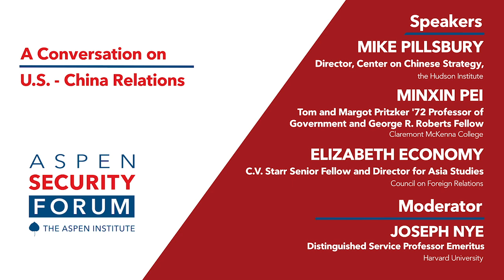A Conversation on U.S. - China Relations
Speaker: Elizabeth Economy, C.V. Starr Senior Fellow and Director for Asia Studies, Council on Foreign Relations
Speaker: Minxin Pei, Tom and Margot Pritzker '72 Professor of Government and George R. Roberts Fellow, Claremont McKenna College
Speaker: Mike Pillsbury, Director, Center on Chinese Strategy, the Hudson Institute
Moderator: Joseph Nye, Distinguished Service Professor Emeritus, Harvard University